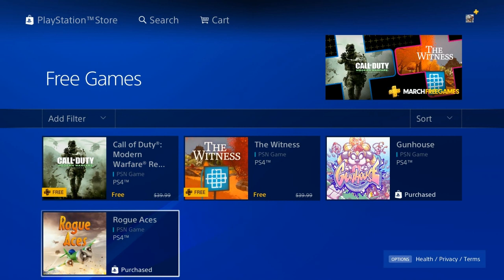Juegos GRATIS Play Station Plus Marzo 2019 Alerta Gamers 452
Aquí les traigo Juegos GRATIS Play Station Plus Marzo 2019 Alerta Gamers 452. una vez más al estilo Dominicano... realgamers452.

UNETE AL GRUPO DE CHAT DE SUBS EN YOUTUBE:

Play Station Network ID
-maxsystem316

Alerta Gamer 452 es la seccion del canal que nos permite informar a los jugadores las noticias mas relevantes de play station y tratar los temas que deben ser escuchados por aquellos que posean un ps4, mantengnce en sintonia para mas...

Este video ha sido creado como guía y como demostración de la forma de juego y posibilidades de uso como tutorial y para compartir mi experiencia de juego, NO soy creador de este juego ni autor de su contenido en ningún renglón...

Todos los derechos reservados de los juegos aqui presentados pertenecen a: Los Desarrolladoes de los juegos mencionados... y todo el contenido relevante que pudiera infligir derecho de autor es de su auditoria.

Ignorar:

PS4
gameplay
multiplayer
starwars
battlefront
psn
ps
juego
divertido
direto
en vivo
hd
videojuego